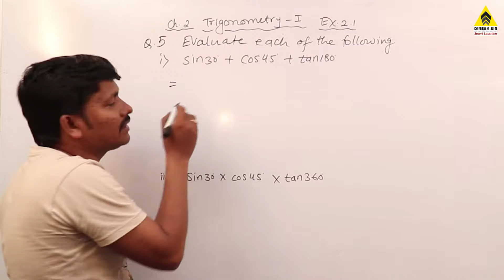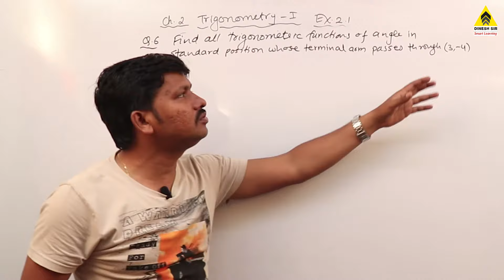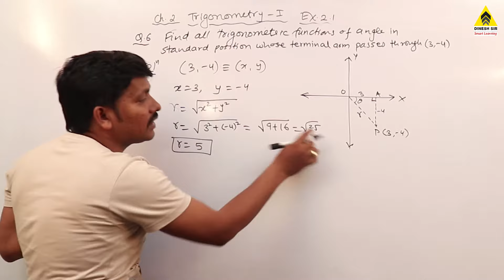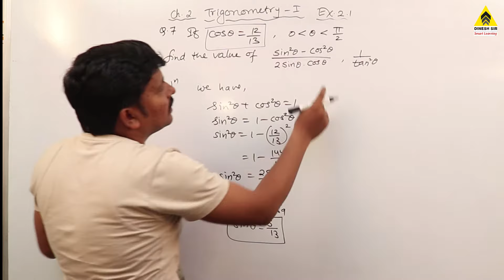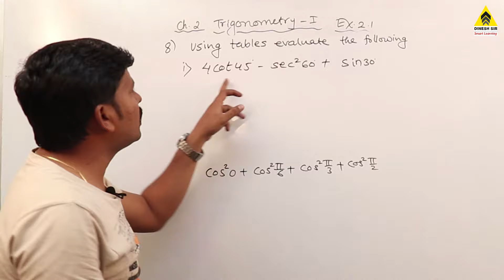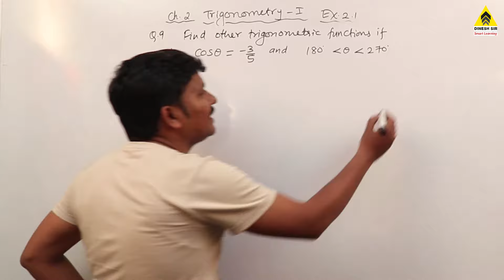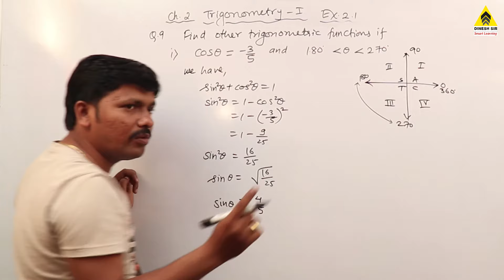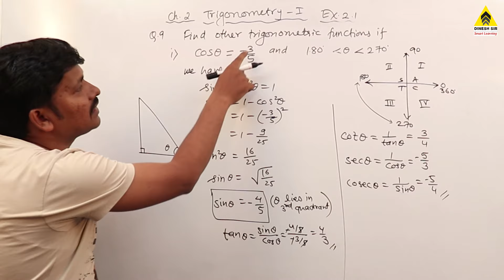Trigonometry-I Ex.2.1 Part 3 Q.5-Q.9 | Class 11 Maths | Maharashtra Board | Dinesh Sir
11th New Syllabus Complete 2020
MATHEMATICS-I
Ch.1 Angle & Its Measurement
Ch.2 Trigonometry-I
Ch.3 Trigonometry-II
Ch.4 Determinant & Matrices
Ch.5 Straight Line
Ch.6 Circle
Ch.7 Conic Sections
Ch.8 Measures of Dispersion
MATHEMATICS-II
Ch.1 Complex Numbers
Ch.2 Sequences and Series
Ch.3 Permutations and Combination
Ch.4 Methods of Induction & Binomial Theorem
Ch.5 Sets and Relations
Ch.6 Functions
Ch.7 Limits
Ch.8 Continuity
Ch.9 Differentiation
Share it to reach needy students